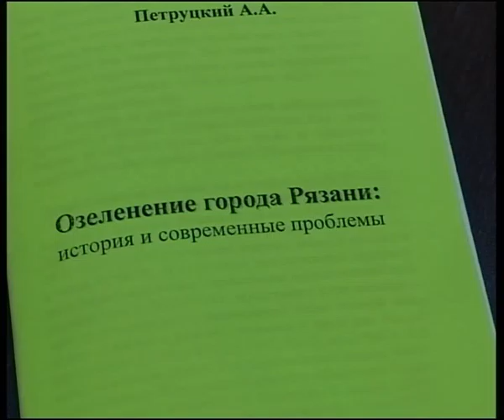7 минут 120413_4